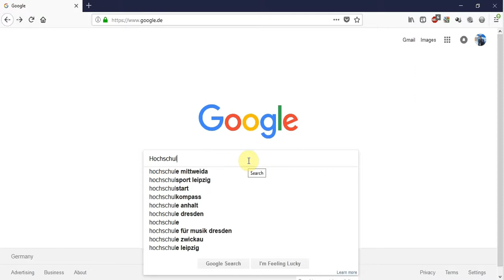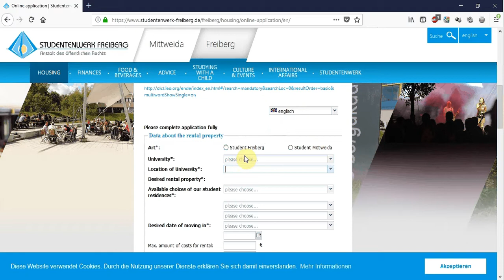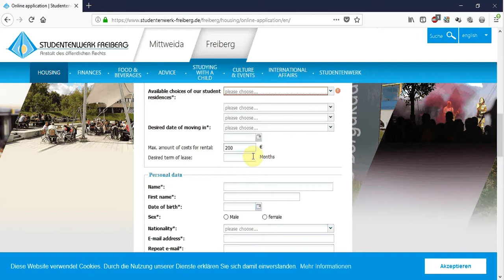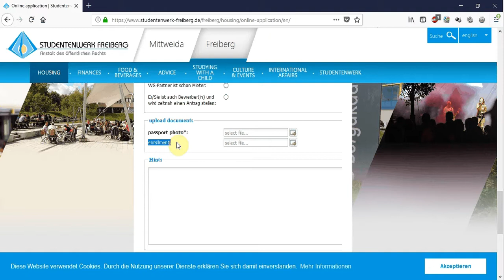Accomodation in Mittweida Germany | Hochschule Mittweida | Hostel Wohnung in Mittweida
If you are a student and coming in Mittweida, Germany for studies. That is how you can get accommodation in University Flats and Apartments in Mittweida.
You can get Single, 2, 3, 4, 5 and 6 person apartment.